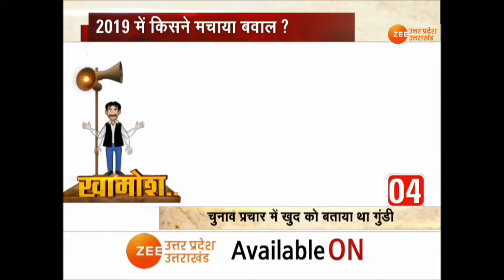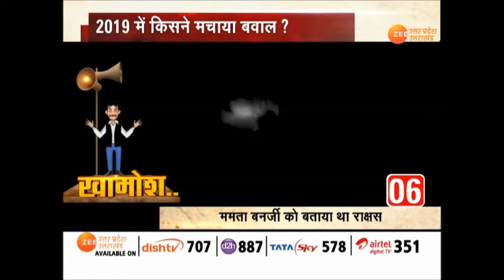2019 में बवाल मचाने वाले बयानों पर चचा बवाली बोले 'खामोश'...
2019 में बवाल मचाने वाले बयानों पर चचा बवाली बोले 'खामोश'...